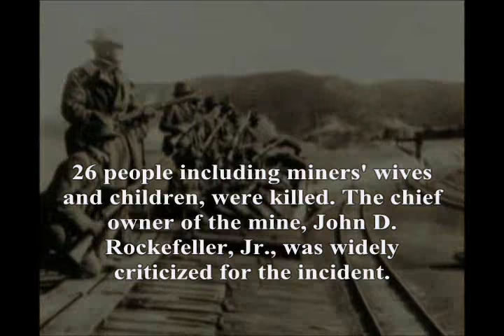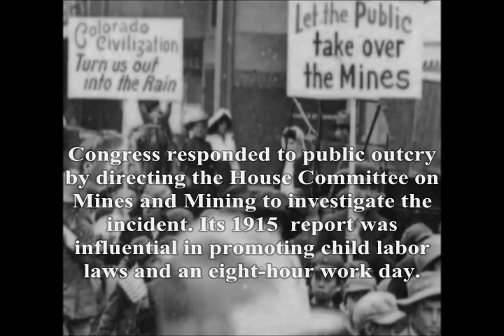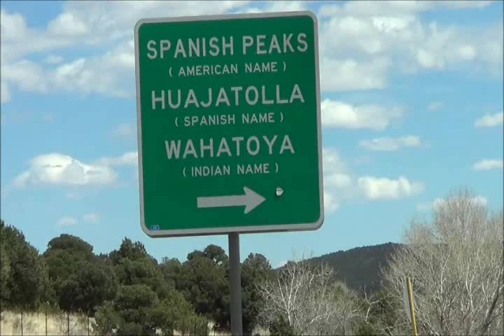Wahatoya (Breasts of the Earth)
These remarkable mountains were formed when a basalt magma bullet came up from deep within the earth and struck a brittle rhyolite cap, shattering it like glass, and raising it up into a dome. The hard basalt filled the cracks, and as erosion wears away the softer rhyolite, the basalt dikes remain- up to 200 feet tall, ten to twenty feet thick, like a system of Great China Walls radiating out from the peaks in all directions for many miles. .

On the east slope of East Spanish Peak are large coal seams exposed by orogeny of these peaks, and was Ludlow, site of the Ludlow Massacre that led to worker reforms and creation of unions to protect worker rights.

The Ludlow Massacre was an attack by the Colorado National Guard and Colorado Fuel & Iron Company camp guards on a tent colony of 1,200 striking coal miners and their families at Ludlow, Colorado, on April 20, 1914. 26 people, including miners' wives and children, were killed. The chief owner of the mine, John D. Rockefeller, Jr., was widely criticized for the incident.

The massacre, the culmination of a bloody widespread strike against Colorado coal mines, resulted in the violent deaths of two women and eleven children, asphyxiated and burned to death under a single tent. The deaths occurred after a daylong fight between militia and camp guards against striking workers. Ludlow was the deadliest single incident in the southern Colorado Coal Strike, which lasted from September 1913 through December 1914. The strike was organized by the United Mine Workers of America (UMWA) against coal mining companies in Colorado. The three largest companies involved were the Rockefeller family-owned Colorado Fuel & Iron Company (CF&I), the Rocky Mountain Fuel Company(RMF), and the Victor-American Fuel Company (VAF).

In retaliation for Ludlow, the miners armed themselves and attacked dozens of mines over the next ten days, destroying property and engaging in several skirmishes with the Colorado National Guard along a 40-mile front from Trinidad to Walsenburg. The entire strike would cost 199 lives. Thomas G. Andrews described it as the "deadliest strike in the history of the United States".

The Ludlow Massacre was a watershed moment in American labor relations. Historian Howard Zinn described the Ludlow Massacre as "the culminating act of perhaps the most violent struggle between corporate power and laboring men in American history".The Ludlow Tent Colony Site was designated a National Historic Landmark on January 16, 2009, and dedicated on June 28, 2009. Modern archeological investigation largely supports the strikers' reports of the event, different from the Rockefeller ownership account. .

JD Rockerfeller was a despot 1%er, and before the republicans drag us back into that kind of America, we will resist! Unfortunately the 1% discovered the world has a huge supply of cheap labor, for which they circumvented the market of American workers. In those countries, they have implemented JD Rockefeller-type work demands, which will inevitably lead to worker resistance and revolt when those people have endured enough. Difference this time is the conflict may be international, and as widespread as their outsourcing is, that might be the next global conflict.

Remember, that is what the GOP stand for. It is what the anti-union boors argue for, rolling on the floor laughing their fat asses off in amusement.

Wahatoya is a Ute (and many other tribes) word meaning "Breasts of the Earth." To the Native Americans, these mountains were sacred. The Spanish spell it Huajatolla.